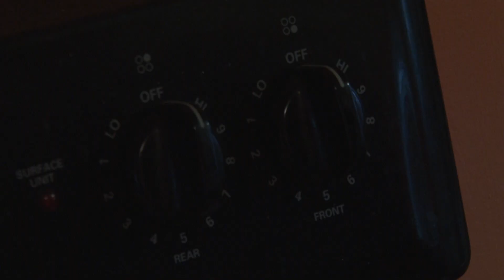Eating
Project i did for class